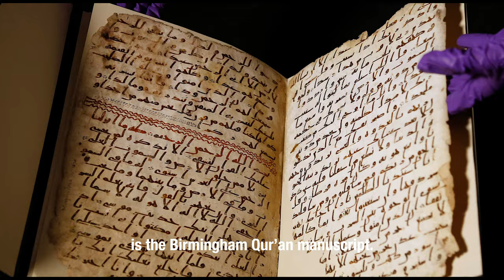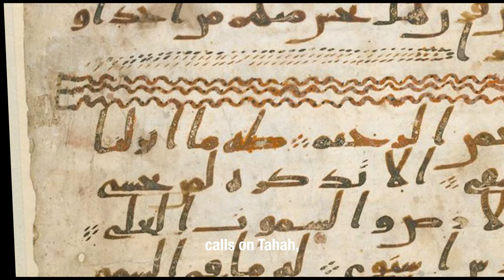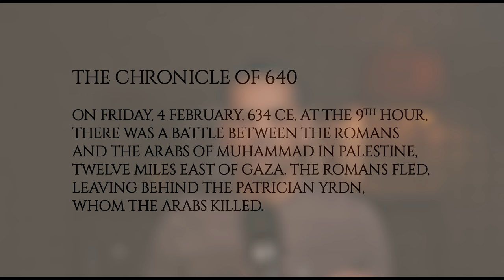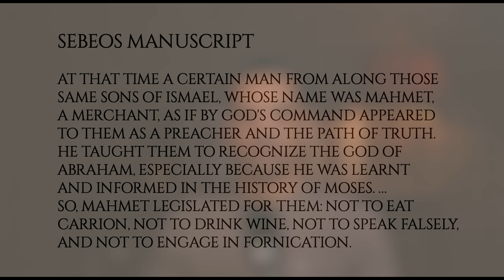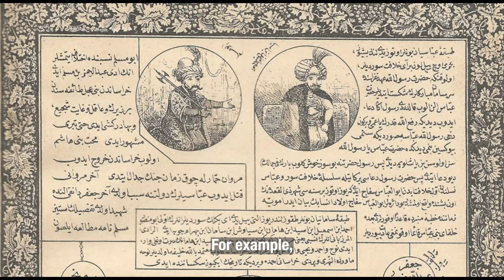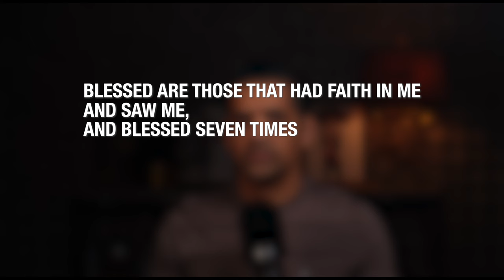MESSENGER OF GOD – Proving the Existence of a Prophet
Islam as the last Abrahamic faith, is the most recent and with that position in history comes more tangible proof of its existence and more substantial than that of its sister religions, Judaism and Christianity. This position of more certainty hasn’t been left unchecked as during the 20th century, many Western revisionist historians have attempted to discredit Islam’s historic foundation by either questioning what were previously, reliable sources, or by claiming that the Prophet Muhammad as a real person in history did not exist. Some even intentionally ignore hard evidence that contradict their mythical narrative.

Why are they attempting to discredit Islam by mythologizing Muhammad? The only reason that seems likely is to rock the foundations of a religion that is spreading fast, appealing to a wider and younger audience.

In this video we take a look at the various proofs that exist such as written works within Islamic scripture or contemporaneous manuscripts, archaeological evidence, as well as written documentation generated by non-Muslims clergy or historians during the 7th century.

Please do share your thoughts on the various points made and proofs presented. For sure there are many more, but it would be amazing to share knowledge to further compound the overwhelming of the Western revisionists’ narratives.

It would be great if you Join the Chronicles where we share knowledge pertaining to the culture, heritage and history of the Arab and Muslim world.